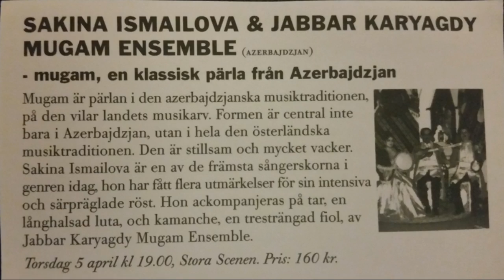Gatar təsnifi, Səkinə Ismailova - Stockholm konserti 2002 (5/6)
Gatar təsnifi, Stockholm konserti 2002
Oxuyur: Səkinə xanim Ismailova
Tar: Möhlət Muslimov,  Kamança: Fəxrədin Dadaşov
Təgdim edir: Mugamat (Bağir)